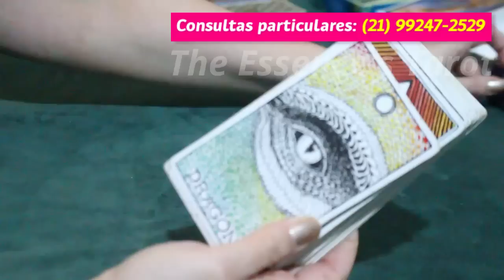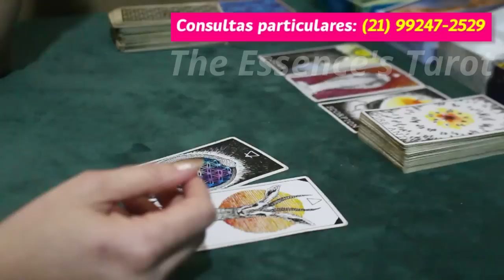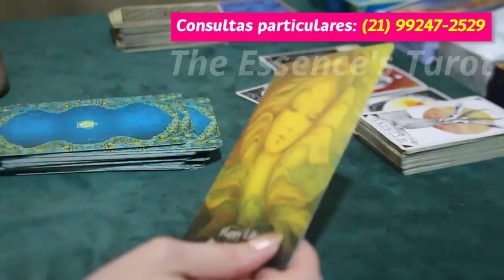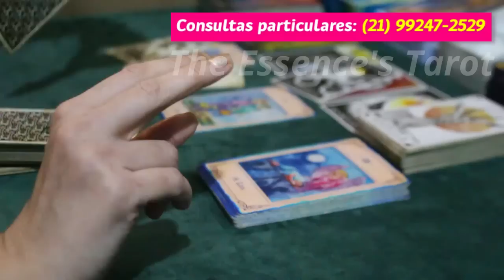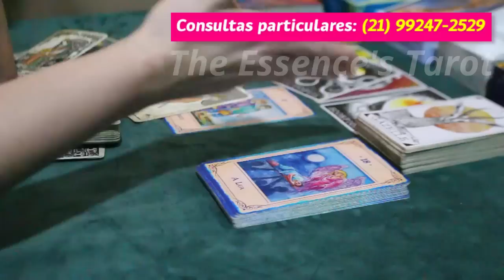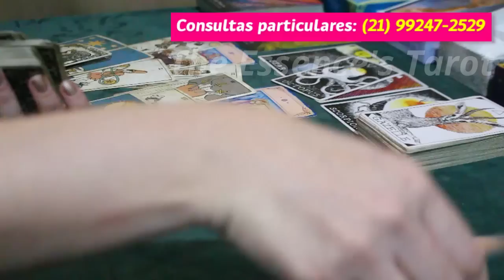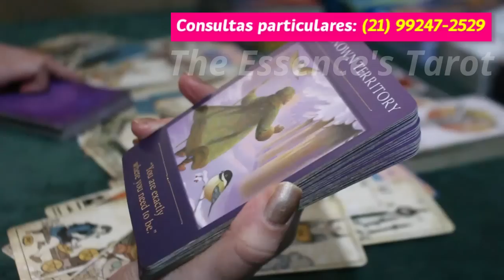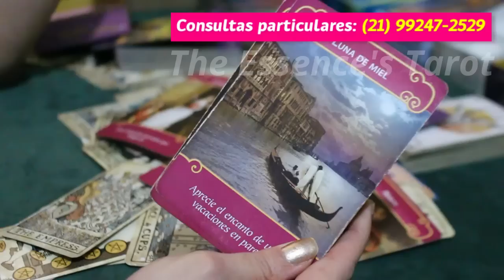TOURO ♉️ // UM *INOCENTE* FOI DIFAMADO DE UMA FORMA MUITO INJUSTA!! 😭⚡️😈⚖️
🌞 Tiragem de tarô para a previsão semanal do signo de Touro.

🌞 Caso você tenha ascendente, Lua, Vênus e Júpiter em Touro no Mapa Astral a tiragem pode ser pra você.

* ORÁCULOS *

* Tarot Vintage

* Lovers Oracle